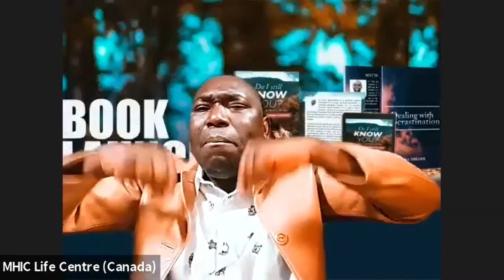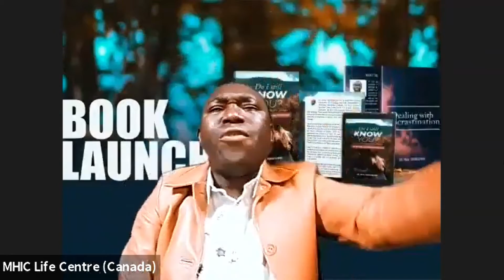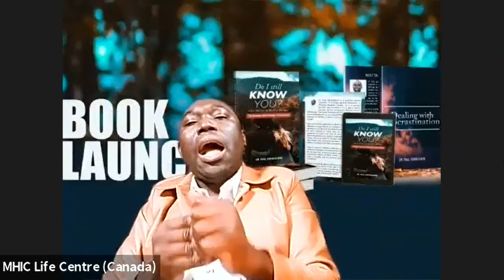Powers against your prayers (A Short Message)